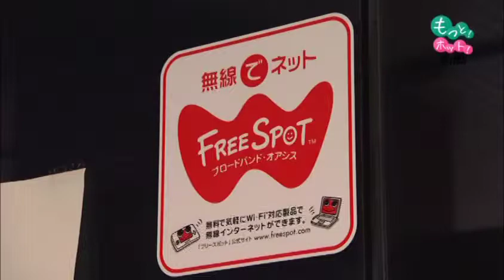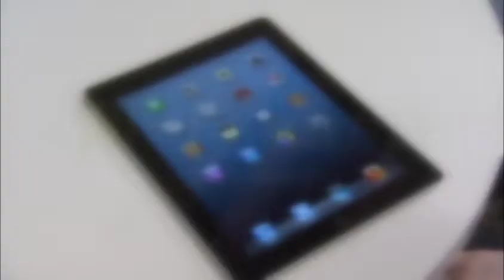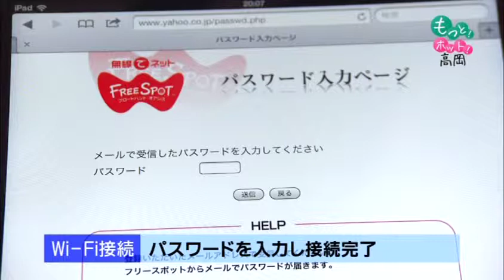115 公共施設で無線LANが使えます